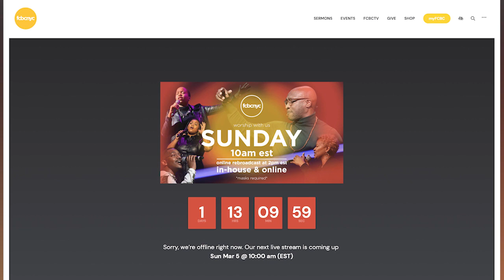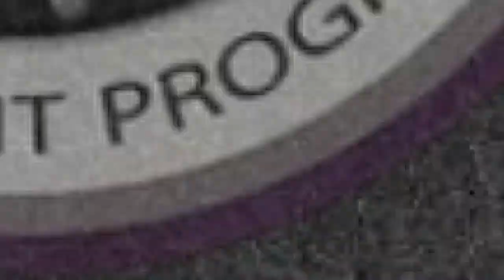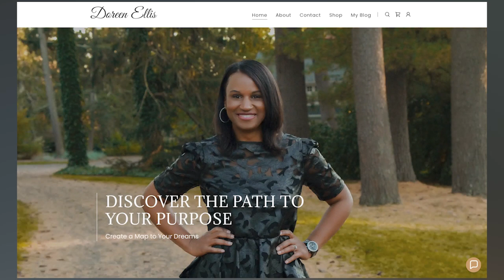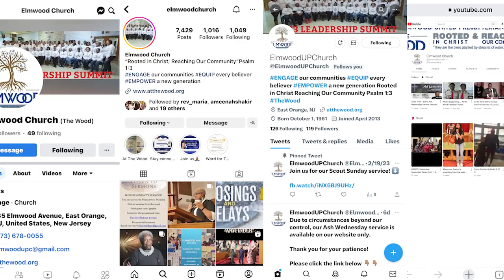What’s happening …. At the Wood? Weekly Church announcements for the week of March 12, 2023!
Give:
Your generosity continues to support the ministries of our church and helps fulfill our mission to Engage our community, Equip every believer and Empower a new generation. You may give at the following link